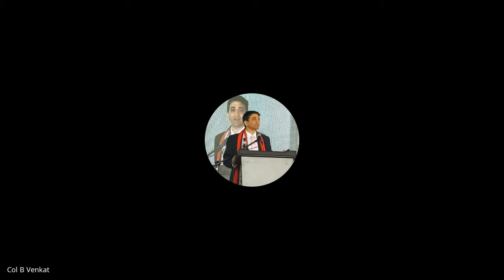PARAKH Batch 02 Last Technical Session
PARAKH Batch 02  Last Technical Session  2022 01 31 at 02 39 GMT 8